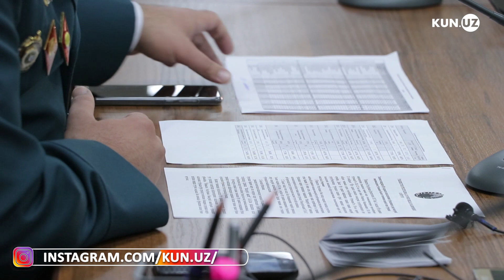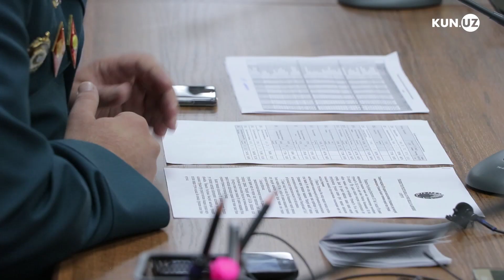"GAI" XODIMLARIDA QACHONDAN KAMERALAR BO'LADI?